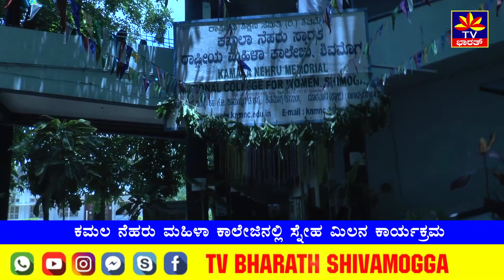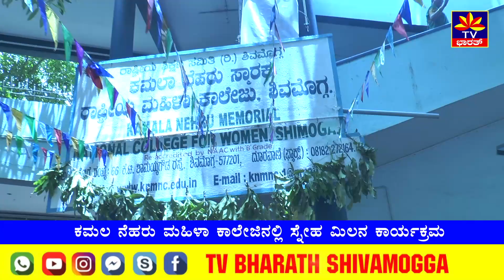ಕಮಲ ನೆಹರು ಮಹಿಳಾ ಕಾಲೇಜಿನಲ್ಲಿ ಸ್ನೇಹ ಮಿಲನ ಕಾರ್ಯಕ್ರಮ Kamala Neharu | IQAC | Narayanrao | Nagabhushan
ಶಿವಮೊಗ್ಗದ ಕಮಲ ನೆಹರು ಮಹಿಳಾ ಕಾಲೇಜಿನಲ್ಲಿ ಹಿರಿಯ ವಿದ್ಯಾರ್ಥಿಗಳ ಸಂಘದ ವತಿಯಿಂದ  ಸ್ನೇಹ ಮಿಲನ ಹಾಗೂ ಗುರುವಂದನ ಕಾರ್ಯಕ್ರಮವನ್ನು ಹಮ್ಮಿಕೊಳ್ಳಲಾಗಿತ್ತು.  ಈ ಕಾರ್ಯಕ್ರಮದಲ್ಲಿ IQAC ಯ ಸಂಯೋಜಕರಾದ ಡಾ ಓಂಕಾರಪ್ಪ, ರಾಷ್ಟ್ರೀಯ ಶಿಕ್ಷಣ ಸಮಿತಿಯ ಅಧ್ಯಕ್ಷರಾದ ನಾರಾಯಣ್‌ ರಾವ್‌, ಕಾಲೇಜಿನ ಪ್ರಾಚಾರ್ಯರಾದ ನಾಗಭೂಷಣ್‌,ಇನ್ನಿತರರು ಉಪಸ್ಥಿತರಿದ್ದರು.  ಈ ವೇಳೇ ಹಳೆ ವಿದ್ಯಾರ್ಥಿಗಳು ತಮ್ಮ ಕಾಲೇಜು ಜೀವನದ ಸಿಹಿ ಕಹಿ ಅನುಭವಗಳನ್ನು ಹಂಚಿಕೊಳ್ಳುವುದರ  ಜೊತೆಗೆ ಜೀವನವನ್ನು ರೂಪಿಸಿಕೊಟ್ಟಂತಹ ಶಿಕ್ಷಕರುಗಳ ಬಗ್ಗೆಯು ಮಾತನಾಡಿದರು . ಅವರ ಸಂಭ್ರಮದ ಕ್ಷಣಗಳು ಹೇಗಿತ್ತು ನೀವೇ ನೋಡಿ.